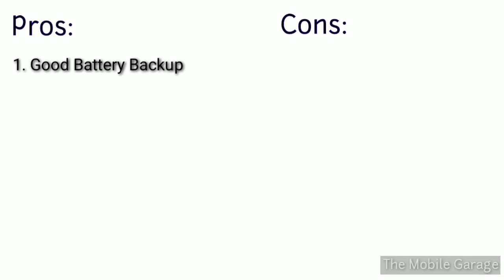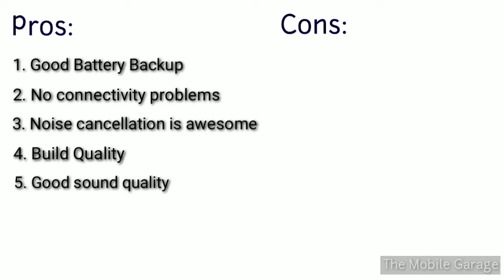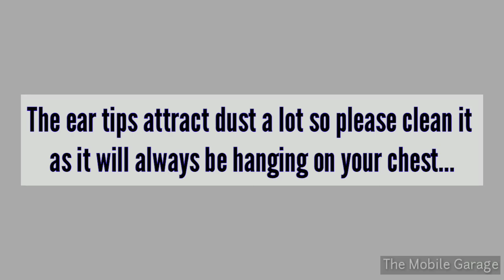Noise Tune Elite Bluetooth Neckband Detailed Review After 2 Week Usage With Call Sample (Pros&Cons)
In this video I have given my impression on the Neckband after using it for 2 weeks.